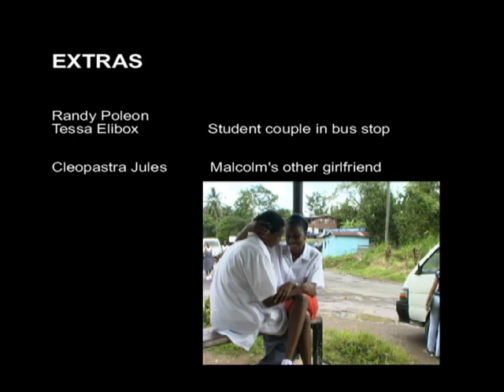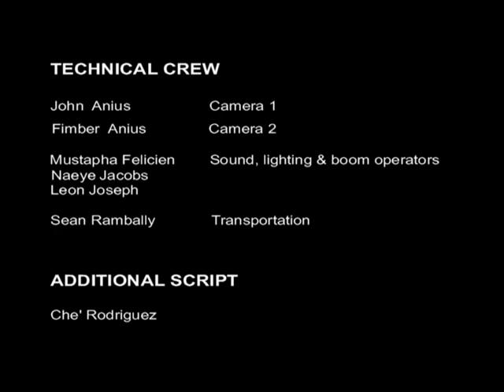Jou Male Docudrama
An edutainment tool produced in 2002 highlighting the issue of teenagers at risk for HIV/AIDS as a consequence of the Sugar Daddy Syndrome involving relationships between bus drivers and under-aged school girls in Saint Lucia. Jou Male (say JOU MALERE) was produced with partnership support from  the Che Campeche popular theatre group, the Leon Hess Comprehensive School, Vide Bouteille Primary School,  Sir Ira Simmonds Secondary and the Castries Comprehensive Secondary School. It was written by the Che Campeche collective with additional scripting and direction by   actor/ director and communication specialist Ernest Che Rodriguez with technical production by Ancomm Ltd.